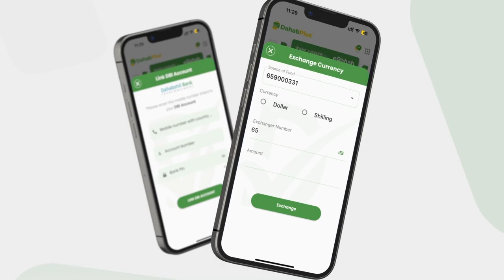Xil Maxamed C/qadir “Anniga Madasha iyo saamilayda siyaadda dadka aan metelo qof kuma laha, wax..''.